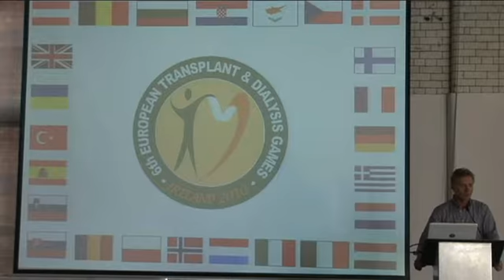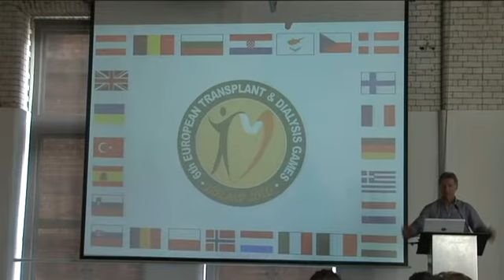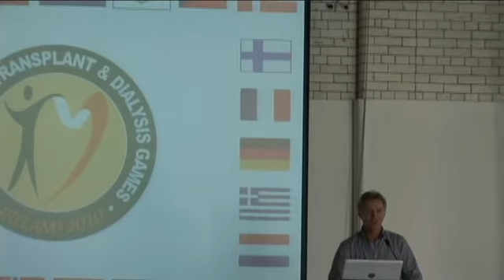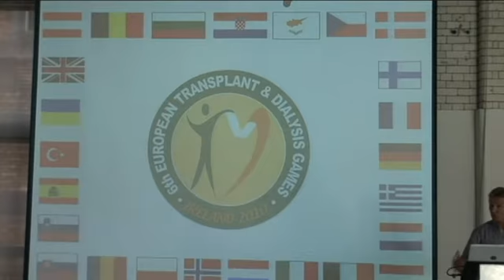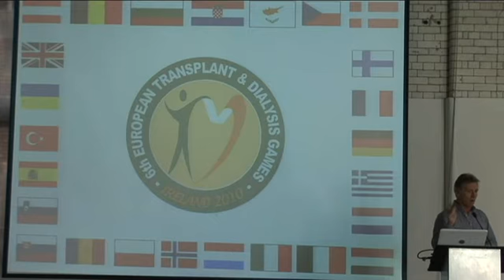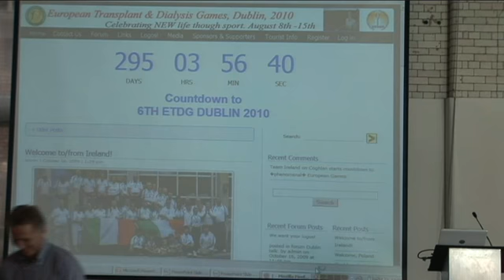Eamonn Coghlan officially launches the countdown to the 2010 European Transplant and Dialysis Games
Eamonn Coghlan officially launches the countdown to the 2010 European Transplant and Dialysis Games in Dublin, Ireland on 17th October 2009.